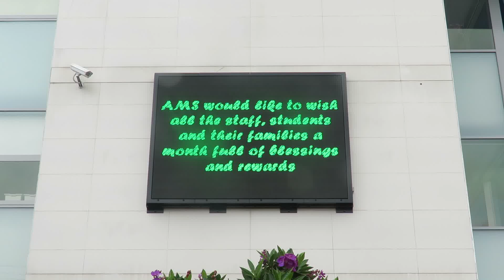Al Noori School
Large electronic sign with photograph quality fixed to wall.
Supplied and installed by Electronic Signs Pty Ltd
More details at ElectronicSigns.com.au